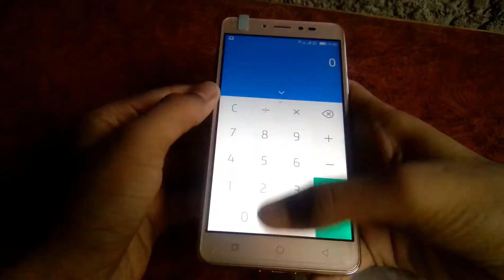How to apply Screen Guard without air bubbles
Hi guys in this vedio I will show how to apply screen guard on smartphone without the air bubbles.